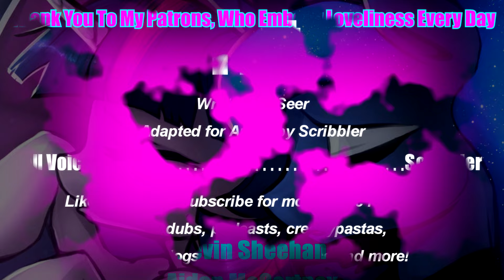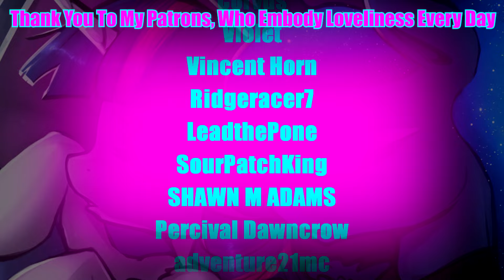Pony Tales [MLP Fanfic] 'Tilt' (ROMANCE / DARK / SAD - TWILUNA) - Twilight has a psychotic break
Summary: There's something wrong with Luna's bed. Twilight is sure of it. Or maybe she's just having a psychotic break mid-make-out session.